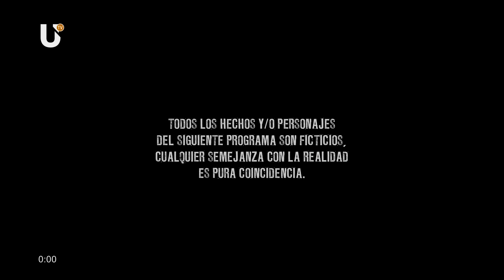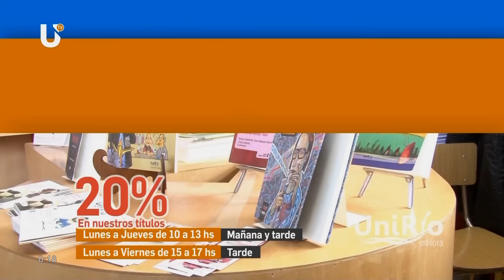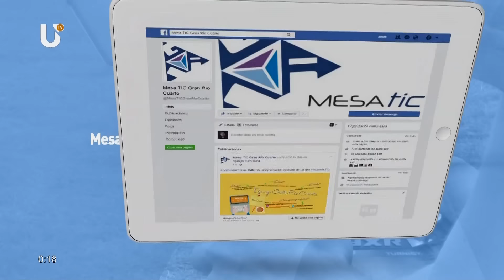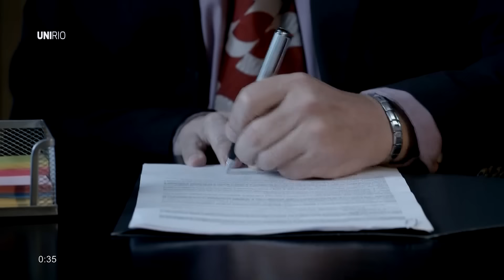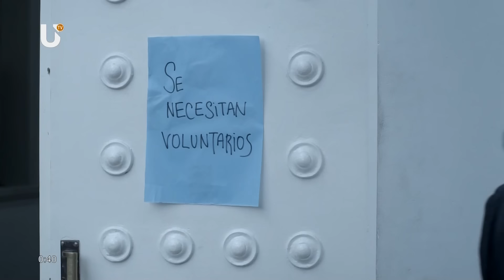Cartoneros - Capítulo 1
Sinopsis:

La historia arranca en vísperas de la crisis del 2001 y con el Chino perdiendo su trabajo, que era en negro y en donde su empleador lo estafa. Este es el punto de partida para que el Chino se la rebusque, porque en su casa tiene una mujer y un hijo que alimentar. Así es cómo comienza a cartonear y es en este punto que descubre que en la calle su carácter y su tamaño no le sirven de mucho: Es un pichi y, además de tener que aprender los códigos, tiene que dejarse enseñar.